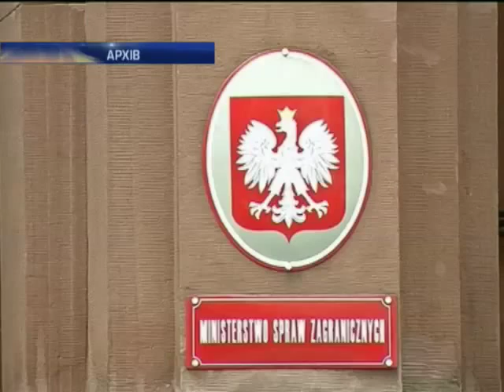У Нігерії зупинили поширення Еболи, а стосунки США та Росії сягнули дна